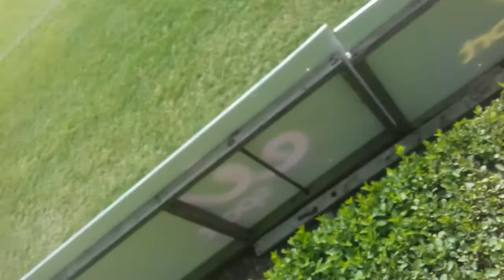Leinster vs Glasgow warriors match day vlog